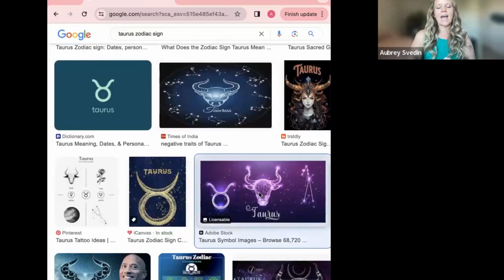(1/7) Living With Your Taurus Energy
Whether or not you have any planets in Taurus, you DO have Taurus energy in your chart. This is a 7 day series diving into what Taurus is and how you can find YOUR Taurus energy with the eyes of Light Filled Astrology.

This is Day 1 of 7 and let's talk about taking the bull by the horns. Let's talk about Taurus and how to find where Taurus sits in your chart.